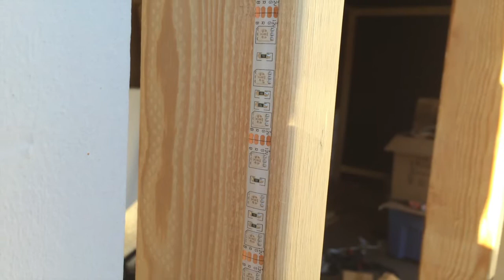Building a Garage Door Facade for Halloween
This is a brief tutorial video on how to make a facade for your garage door.